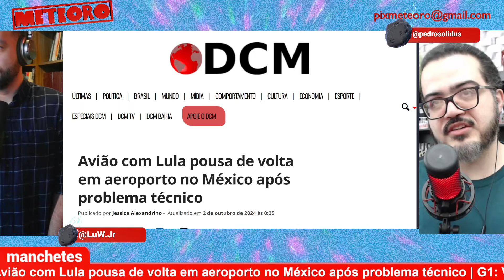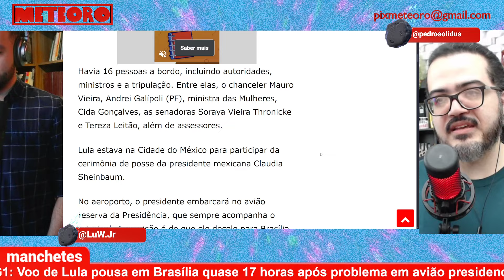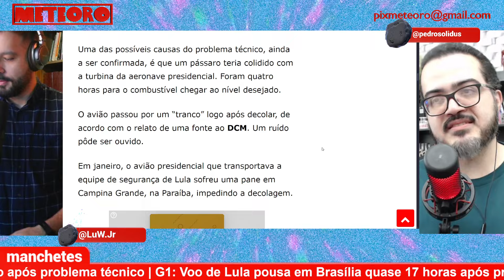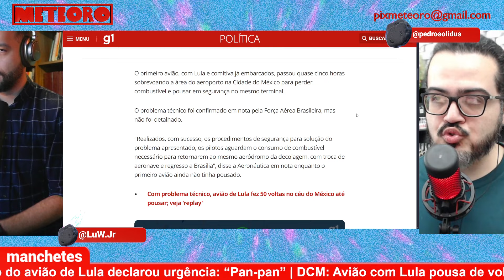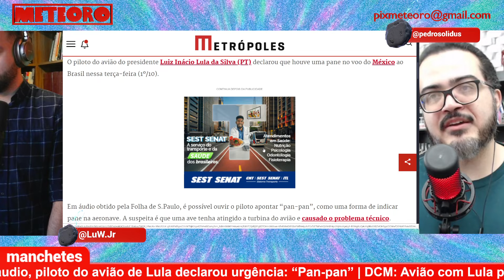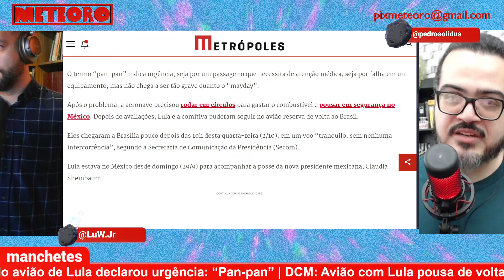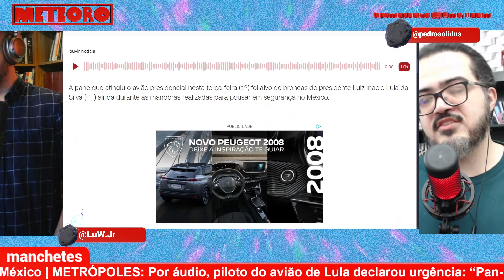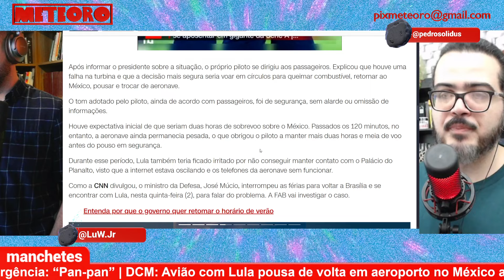AVIÃO DE LULA VOOU EM CÍRCULOS NO MÉXICO E VOLTOU PARA O AEROPORTO; O QUE ACONTECEU? | PLANTÃO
Avião com Lula pousa de volta em aeroporto no México após problema técnico. O que aconteceu? Entenda com Pedro Zambarda.